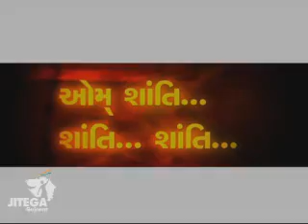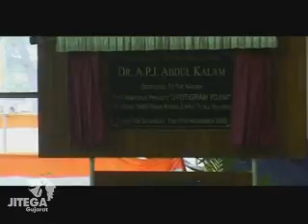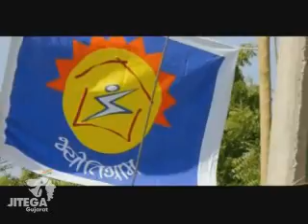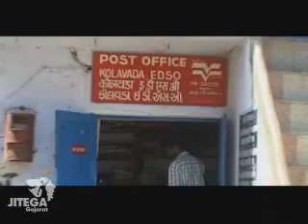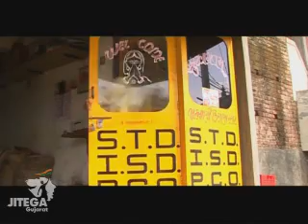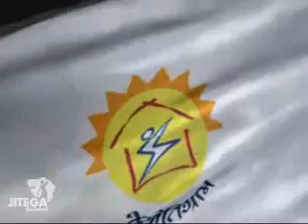A Film on Jyotigram